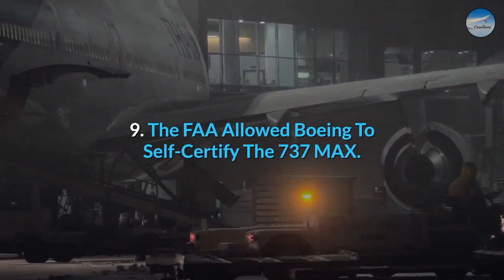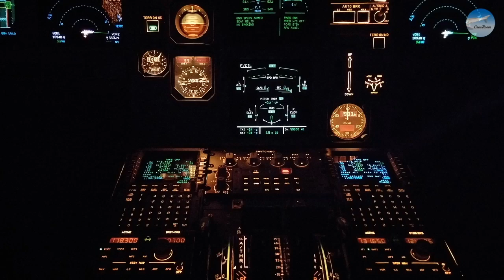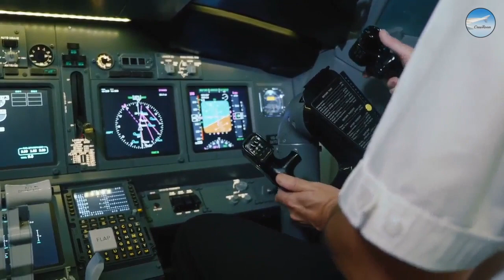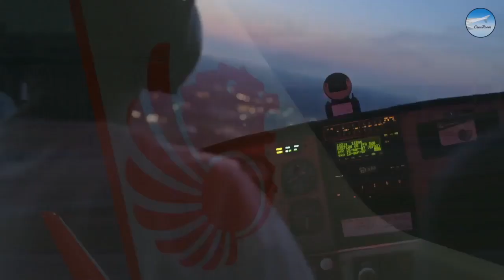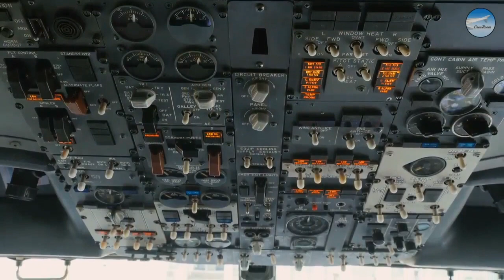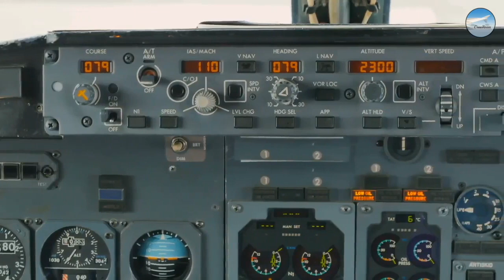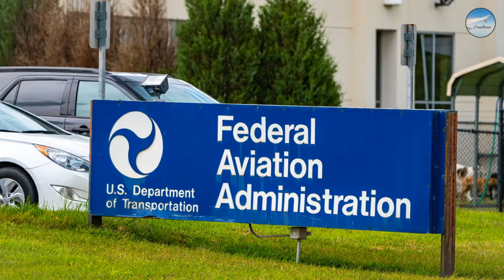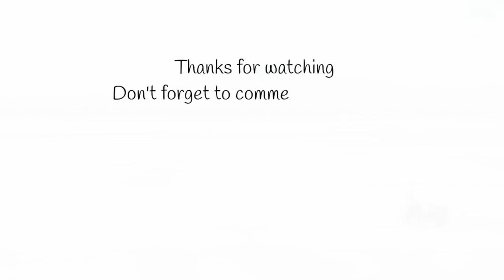10 Facts About The Boeing 737 MAX Air Crashes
The Boeing 737 MAX Air Crashes

On October 29, 2018, Lion Air Flight 610 slammed nose-first into the ocean soon after takeoff from Jakarta, Indonesia. All 189 passengers and crew on board were killed.

A similar incident occurred on March 10, 2019, when Ethiopian Airlines Flight 302 crashed, killing all 157 passengers and crew aboard soon after takeoff from Addis Ababa, Ethiopia.Both accidents attracted public and government scrutiny because they involved the same aircraft: the Boeing 737 MAX 8. Both airplanes were new, indicating that maintenance was not the problem. They also had erratic takeoffs, suggesting that the problem had something to do with the airplane.

The Maneuvering Characteristics Augmentation System (MCAS), unique software that is supposed to prevent the 737 MAX from crashing, has been fingered as the culprit in both accidents. At the time of this writing, investigations are ongoing. But here are some interesting facts about both air crashes and the already-controversial MCAS.

Visuals: Adobe Stock / Pexels / Pixabay / Other...
Voice-over Recording, Audio & Video Production by CrewRoom.